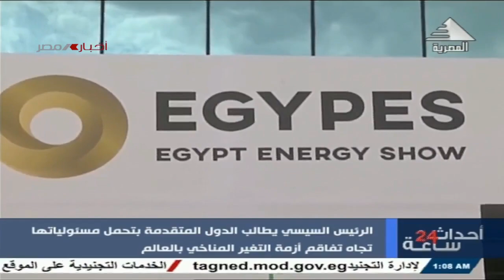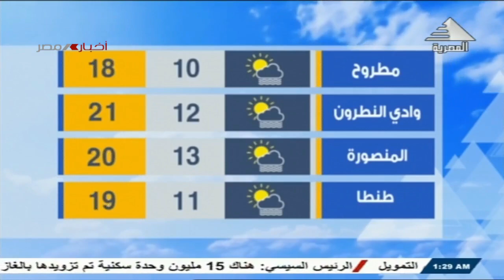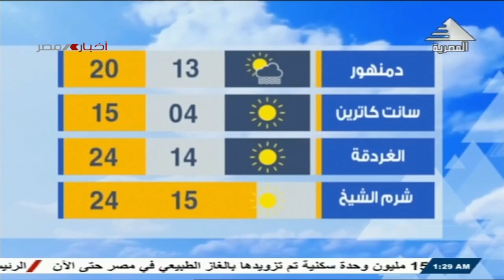احداث 24 ساعة 20-2-2024